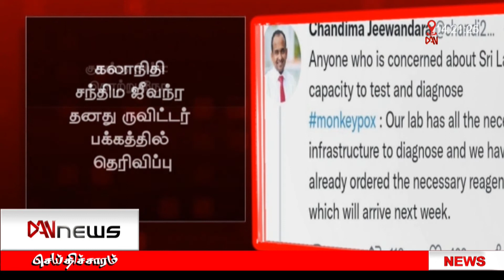டான் 02:00 மணி செய்திகள் | 22.05.2022